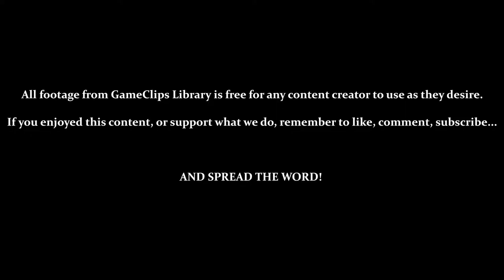Warlocked (GBC) - Human Campaign: Mission 11 — GameClips Library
This Clip's Contents:
- Human Mission 11: Dragons' Horde
- Guarded Resources + Use of Stealthwiz
- Using Stealthwiz to Gather Fuel
- Brickwiz

Miscellaneous Content:
- Defeating two Dragons Without Allied Dragon